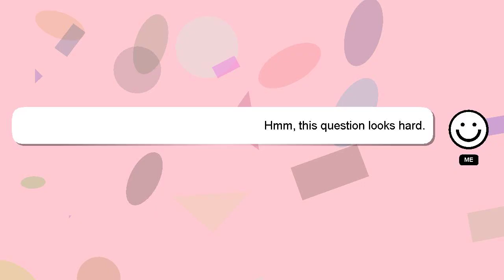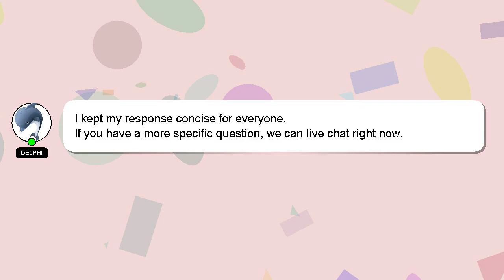How to make woolen kurti with crochet?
A brief presentation of myself, Nice to meet you, I am Delphi. I can be of service in providing you with answers to your inquiries. - How to make woolen kurti with crochet?

Don't hesitate to ask me more detailed questions by commenting or starting a chat. Your answer will be recognized and appreciated with a 'heart' from me.

*2 What we are experimenting :*